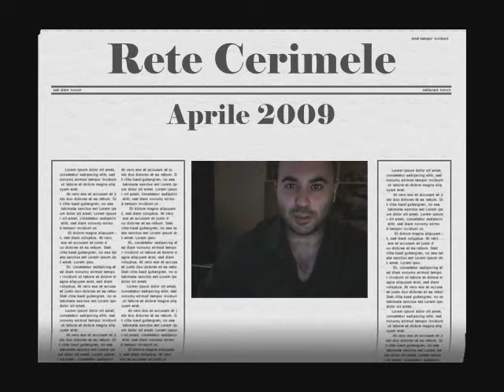Rete Cerimele (23° VP -1a parte- 04.05.09 con l'analisi di tutto il mese di aprile)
Mamma mia che faticaccia...ho parlato talmente tanto che ho la gola secca...